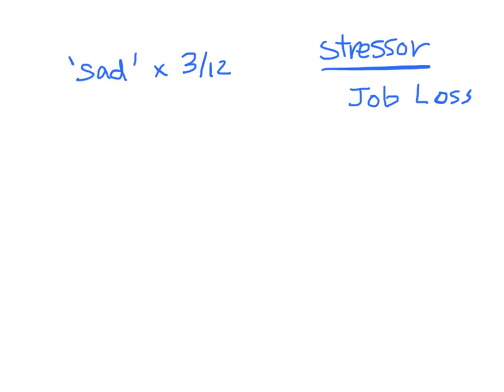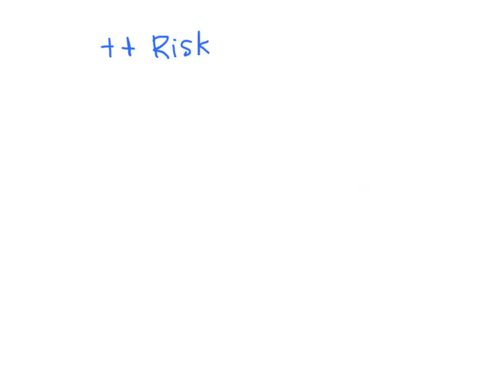The suicidal patient (worked example)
This is a worked example of a suicidal patient in the Emergency Department.